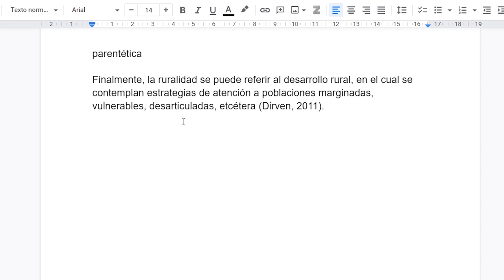¿Cómo hacer CITAS INDIRECTAS con APA 7?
Si estás buscando cómo hacer una cita indirecta con APA séptima edición este es el video que te va a explicar todo. De forma simple y super resumida te explico qué es una cita indirecta, cómo puedes estructurar la cita indirecta y cual es la importancia de hacerlo.